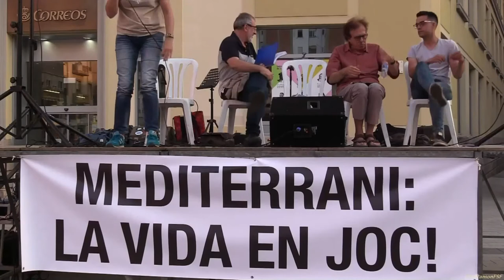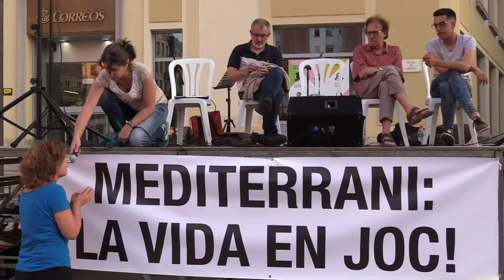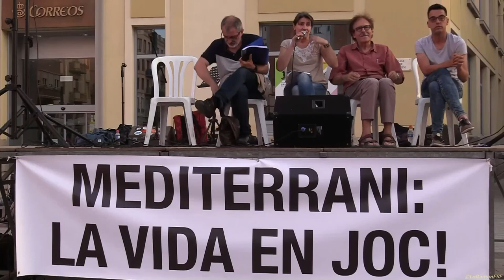Preguntes. Taula rodona Mediterrani, la vida en joc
Taula rodona Mediterrani, la vida en joc.
Introducció i conducció de l’acte a càrrec de la periodista Núria

Anna Palou, representant de Stop Mare Mortum
 Pere Ortega, pacifista, activista, investigador i president del Centre d’Estudis per la Pau Delas
Xavi Rosinyol, periodista de TV3.
Francesc Mateu, d’Oxfam Intermón.

Fi d’acte:
Actuació del Grup Kultrum. Dues peces musicals.

Plaça de Corsini, de Tarragona.
21 de juny de 2018).